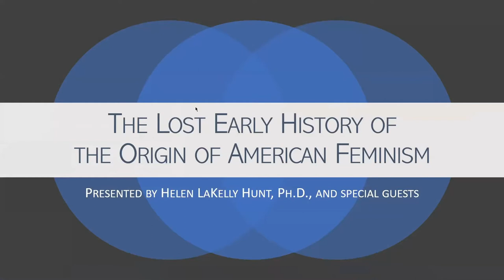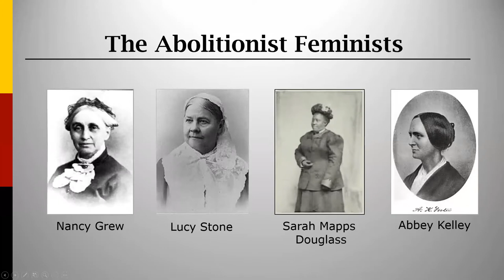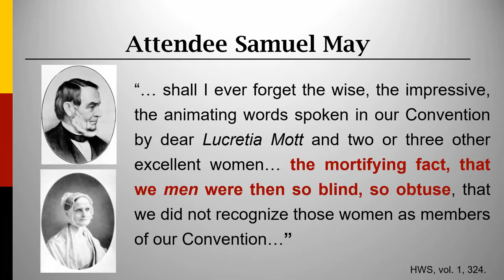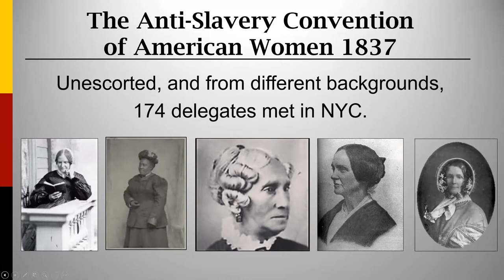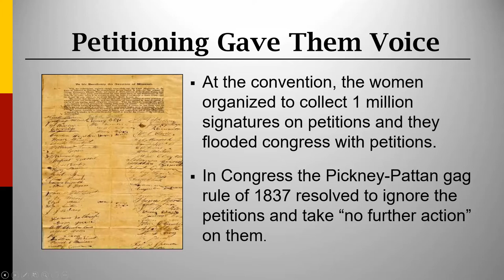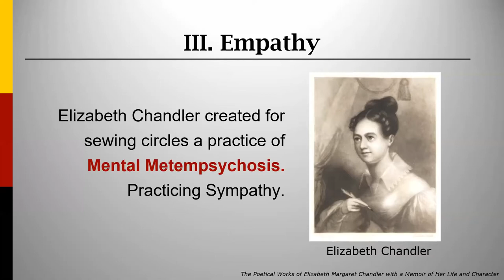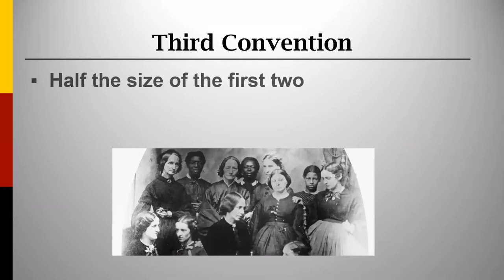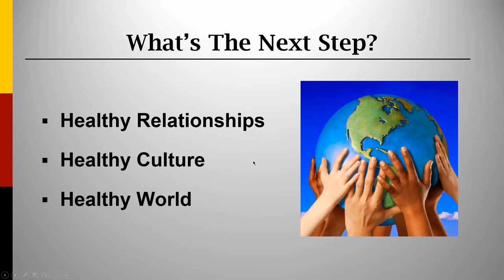The Lost Early History of the Origin of American Feminism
Helen LaKelly Hunt, Ph.D., Matrice Ellis-Kirk, and Jerry Hawkins

2020 marks the Centennial celebration of the 19th Amendment to the U.S. Constitution. The history of the origins of the women’s suffrage movement is being revisited, just as many other historical moments are being reexamined from fresh perspectives.

Join author and scholar Dr. Helen LaKelly Hunt as she shares the lost early history of the suffrage movement that most people don’t know about. The origin of American Feminism actually began more than a decade before the Seneca Falls Convention of 1848. Dr. Hunt’s research shows that the movement arose in tandem with the fierce abolitionist movement catalyzed by the spread of Women’s Anti-Slavery Societies. Dr. Hunt, along with friends and colleagues, will present this fascinating story and bring these brave, visionary women out of the shadows of history and into the light.

These 19th century women activists began a march on the streets toward racial and gender justice that is still ongoing today.